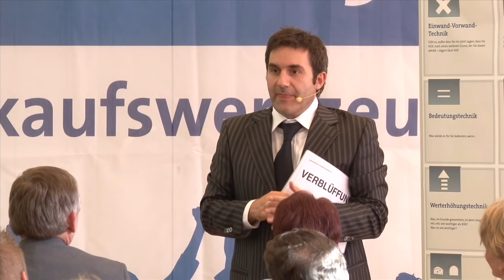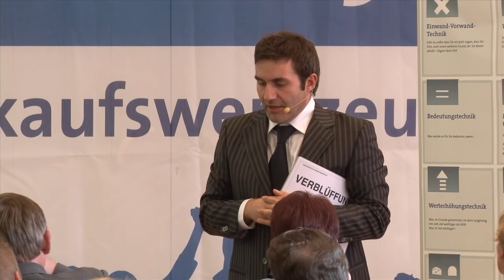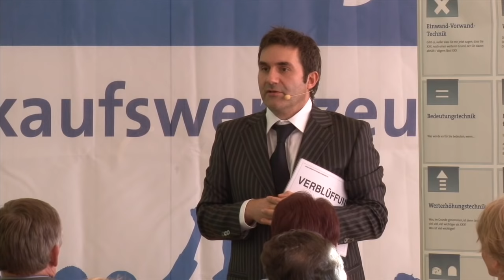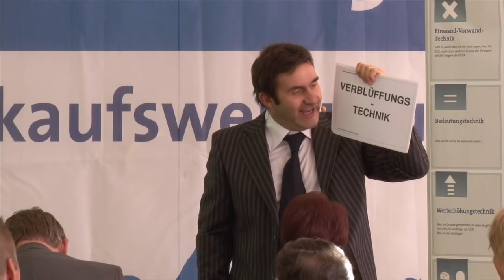🔶⭕ B2B Akquise: Einfacher verkaufen mit der Verblüffungstechnik | Verkaufstrainer Beyreuther